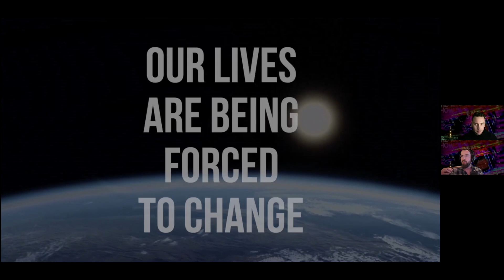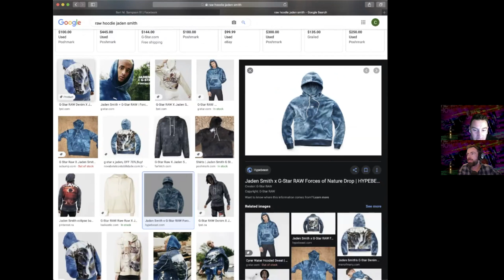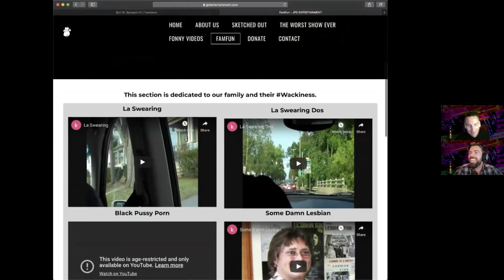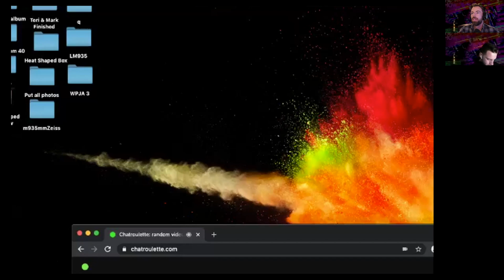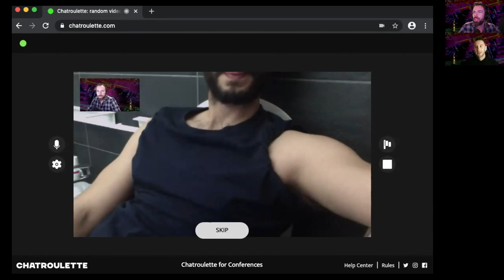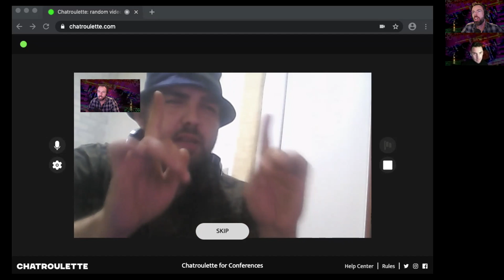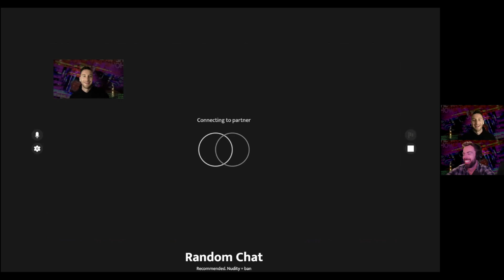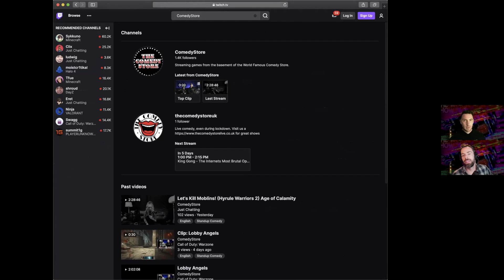The Worst Show Ever #64